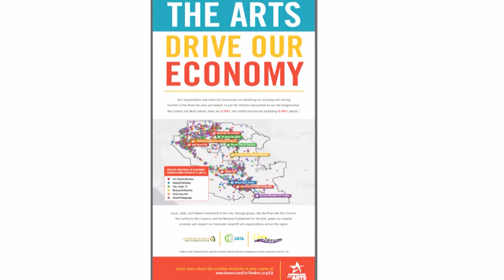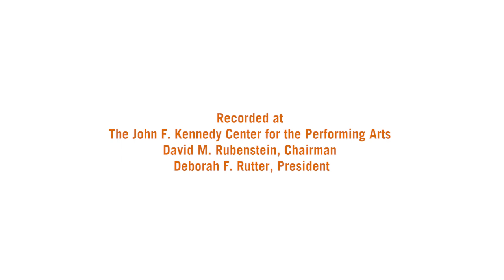Nancy Hanks Lecture 2018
Americans for the Arts presented the 31st Annual Nancy Hanks Lecture on Arts and Public Policy on Monday, March 12, 2018 at 6:30 p.m. in the Eisenhower Theater of The John F. Kennedy Center for the Performing Arts.
This year's lecture was delivered as a conversation between the Smithsonian National Museum of African American History and Culture Founding Director Lonnie G. Bunch III and Board Member Richard D. Parsons. The lecture was moderated by the Librarian of Congress Dr. Carla Hayden and accompanied by a special performance of the Washington Performing Arts Men, Women & Children of the Gospel Choirs.